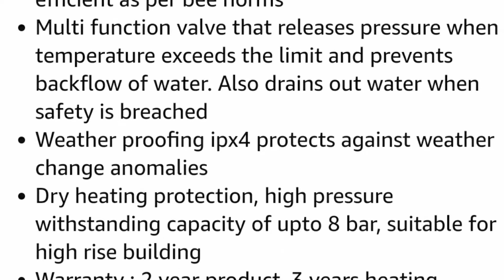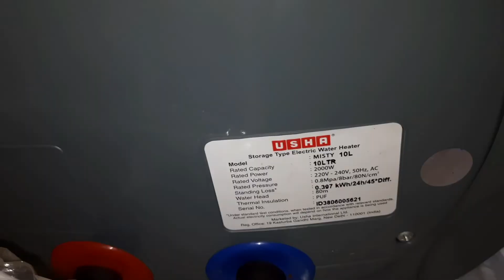Usha Misty Geyser review after 1 year of usage || Best Geyser In India 2020 || Geyser for bathroom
To purchase this Geyser from Amazon

switch2best YouTube videos on Car Driving you can also watch

Learn Car driving in 20 minutes- Driving basics for beginners- Hindi - Tips n Tricks Day-1 Video.

Car Steering control tips Beginners Car Steering ko kaise control kare- Car driving Day-2 -in Hindi

100% Control on foot Pedals |How to use Clutch Brake and Accelerator| How to drive a Car Day-6

Car Gear Shifting Techniques ll how to hold gear knob & shift easily ll for beginners Day-8 Video

100% Control on foot Pedals - Barefoot Car Driving How to use Clutch Brake and Accelerator Day-9

How to reverse your car easily. Reverse Driving tips and tricks for beginners ll Car Driving Day-10

How to drive in traffic and over bad Road ll petrol filling in petrolpump ll with footPedals view

Car left side judgment with 2 best tricks ll Barefoot Car Driving ll keep safe distance in leftside

how to cross speed breaker ll Barefoot car 🚗 Driving ll with footPedals view ll Requested video

How to take U Turn on Road & cross divider l U-Turn in roundabout Road l Barefoot Car  🚗 Driving

How to take a U-Turn on a single road by Car | Narrow road  | Tips & Tricks | Barefoot Car Driving